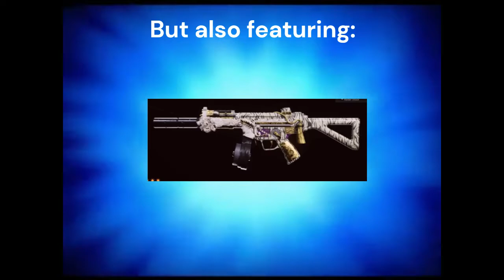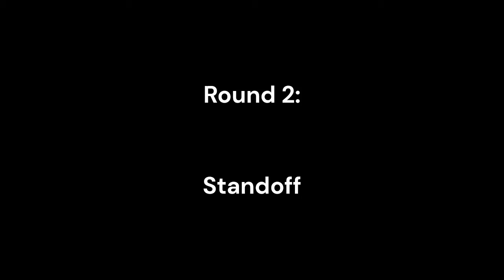Cold War SnD with The Boys!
My best video yet!